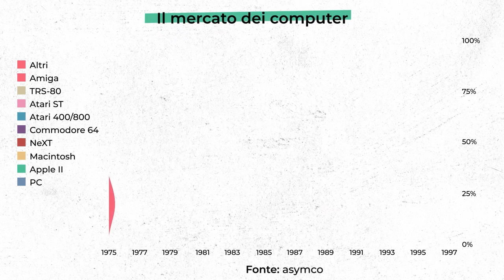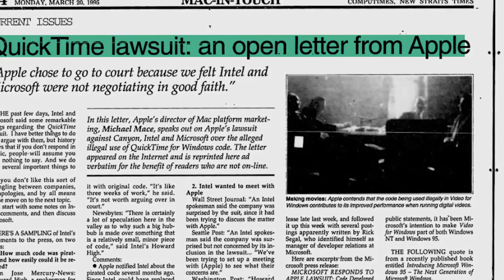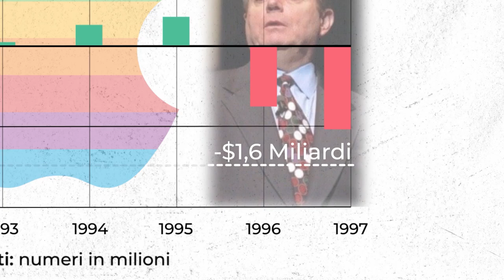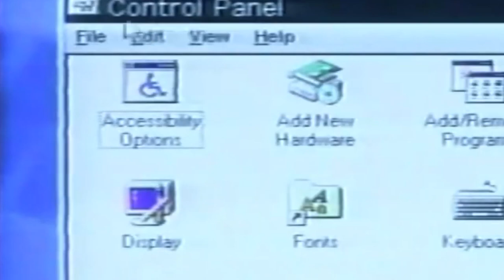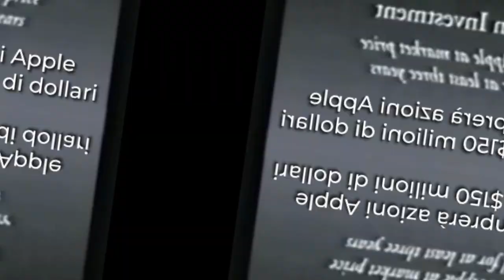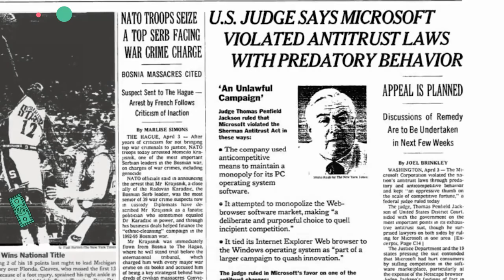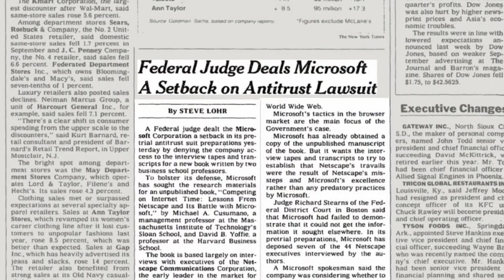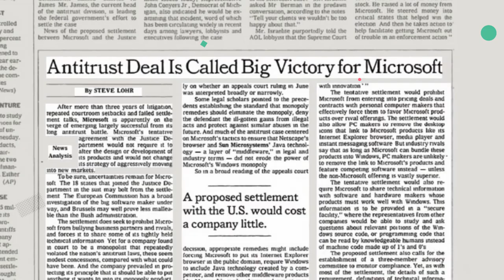Come Bill Gates avrebbe salvato la Apple dal fallimento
All'inizio degli anni '90 Apple ha rischiato di fallire. Molti dicono che sia stata Microsoft a salvarla, ma è andata davvero così?

Nel 1985 Steve Jobs dovette lasciare Apple per delle divergenze con John Sculley, il CEO di Apple dell’epoca. In quel momento, la società produttrice dei Macintosh non riusciva a fronteggiare la competizione dei PC di IBM. Lasciata Apple, Steve Jobs si dedicò alla creazione della NeXT e della Pixar.

Solo nel 1997, Steve Jobs fu richiamato alla guida di Apple. Nei dodici anni senza di lui, la società aveva subito gravi perdite. Durante il Macworld Expo del 1997, Jobs salì sul palco e dichiarò che la Microsoft di Bill Gates sarebbe stato il nuovo partner di Apple.

Non si sa bene per quale motivo Microsoft abbia deciso di salvare Apple, l’ipotesi più plausibile è che Bill Gates volesse fronteggiare Netscape. Microsoft ed Apple, così, strinsero un accordo e Internet Explorer diventò il browser predefinito dei Mac.

Dopo l’accordo con Microsoft, venuto a seguito del Macworld, la Apple si rimise in piedi, anche grazie al successo dei nuovi Mac. In più, nel 2001 arrivò anche l’iPod che attirò su di sé l’attenzione del mercato. Nel 2021 Apple e Microsoft sono le aziende con la maggiore capitalizzazione di mercato al mondo. Steve Jobs non può vederne i risultati, ma Bill Gates ha rinunciato a guadagni miliardari.

INDICE:
00:00 Intro
01:27 Steve Jobs lascia la Apple
03:09 La Apple senza Steve Jobs
04:58 La partnership tra Apple e Microsoft
08:14 Perché Microsoft ha salvato Apple?
10:20 Il ritorno di Steve Jobs

Testi: Valerio Ribeca
Montaggio: Luca Petracca
Animazioni: Dario Bozzi
Coordinamento: Edoardo Scirè

FONTI:
Nasdaq
Merrill Lynch Data
Apple
Isaacson